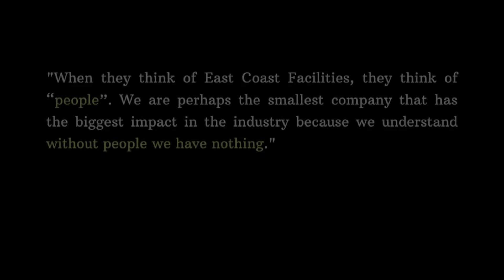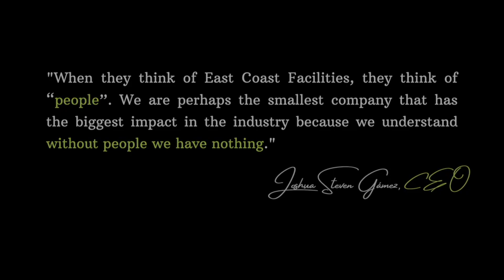ECF Making Waves In West Palm Beach | Join The Movement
Don't just be a part of the future. Be the future.

Do you want to join a movement? We are coming for West Palm Beach!

We are looking for the best talent in our communities. If you are passionate about making a difference, we would love to hear from you! We are looking for the best talent in West Palm Beach.

You want to be a part of something bigger than yourself? You want to work with other talented people who have your back and you have theirs? We're building an incredible team at ECF, and we need smart, driven individuals like you! Join us as we make history together.

So if this sounds like something you’re interested in, please send us your resume!